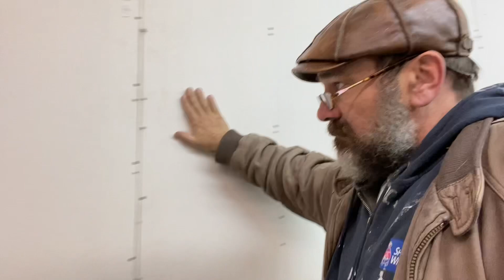One more skim